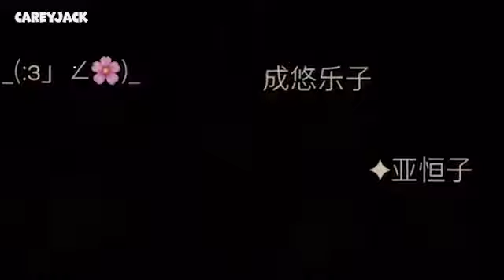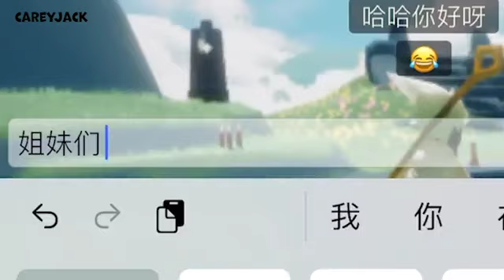CareyJack's Funny videos : SKY: COTL